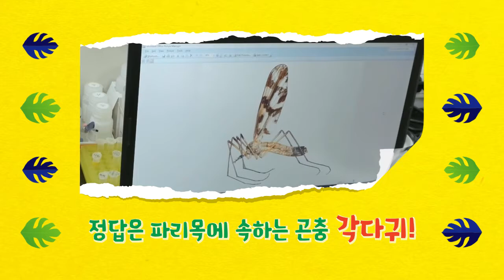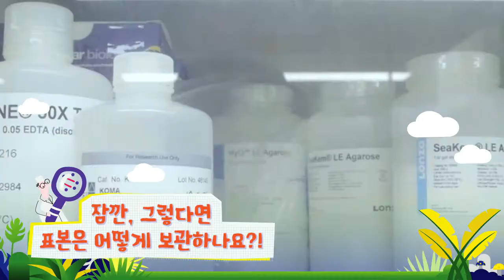저 모기 아니고 각다귀인데요?!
모기를 닮아 억울한 곤충 각다귀 😭

각다귀에 대한 오해를 풀어 줄 연구자를 영상으로 만나볼까요?!🎥